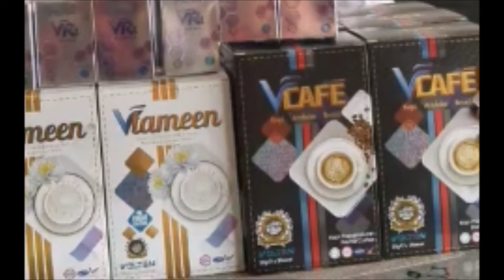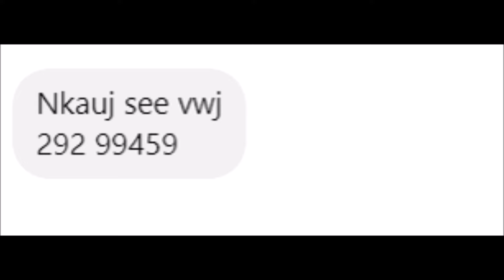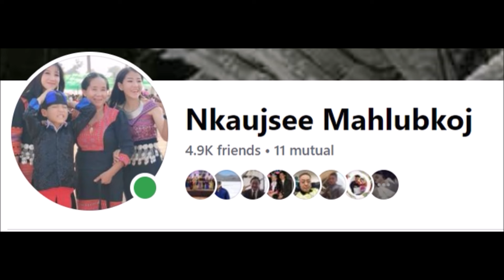Nkauj see xeem vwj zaj lus paub kho mob plawv 6/7/24